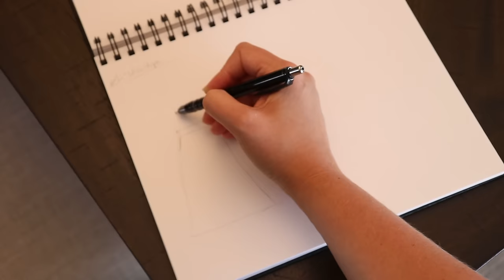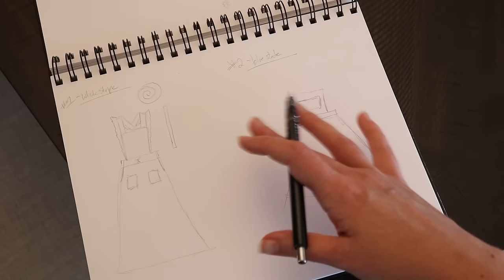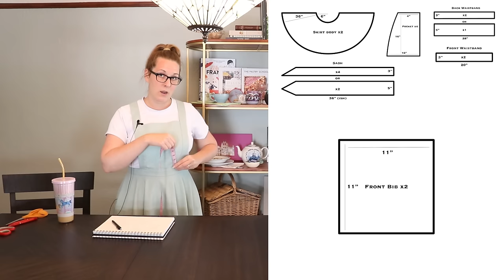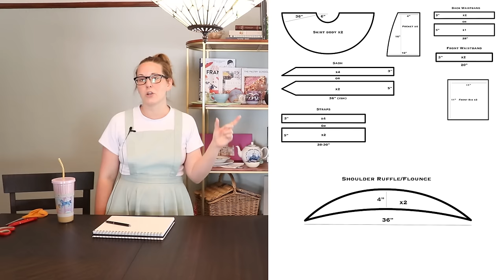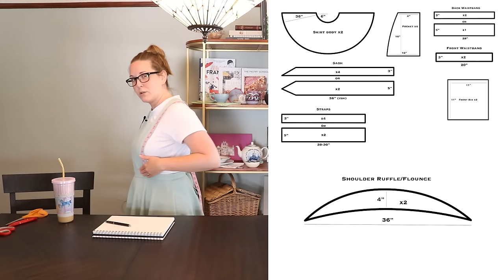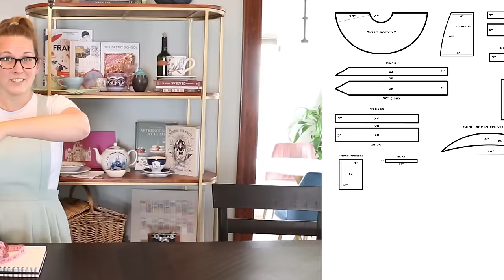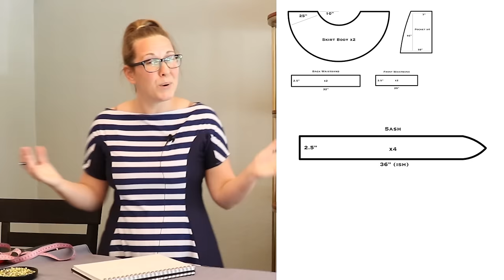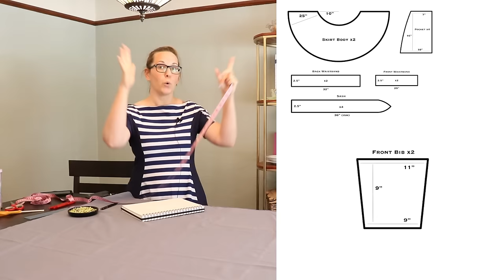The Split-Side Pinafore Tutorial: An Easy Pinafore That Always Fits!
The tutorial is here at last! It's a doozy, but feel free to skip around the chapters below if you'd like to focus on the first apron (the white one) or the second (the blue one):

0:00-4:07 General Info
4:08-6:21 Fabric
6:22-8:43 Designs
8:44-9:09 A Tangent
9:10-36:48 Pinafore 1
36:49-37:50 A Bird Update
37:51-52:28 Pinafore 2
52:29-55:54 Wrap up